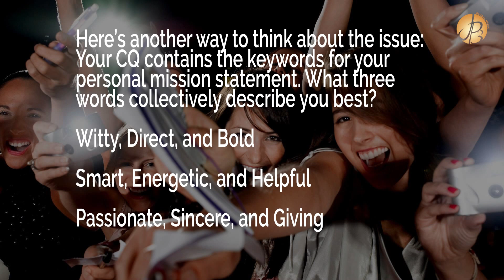What is Your Celebrity Quotient?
Your CQ, Celebrity Quotient, is a blueprint for personal marketing and branding.

For More Info on:
JP3GlobalMedia.com

My podcast:
The A-Factor Podcast

My books:
A.W.E.S.O.M.E.: The 7 Keys To Unlocking The Speaker Within (Amazon)

A.W.E.S.O.M.E.: The 7 Keys to Unlocking The Speaker Within (Barnes and Noble)
Everyday Celebrity: A Personal Branding Guide from a Hollywood Media Coach